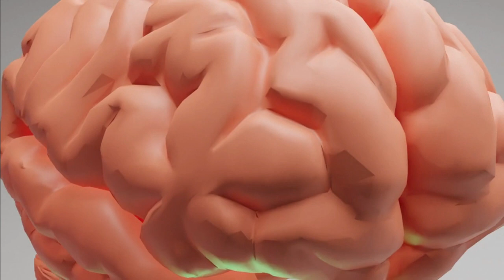COMO USAR SUA MENTE PARA CONQUISTAR TUDO NA VIDA | NAPOLEON HILL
Gostou do vídeo? Não Esqueça de deixar o seu LIKE 👍 e também um COMENTÁRIO aqui embaixo 👇

Uma Abraço Fique com Deus e até mais, Sucesso !!